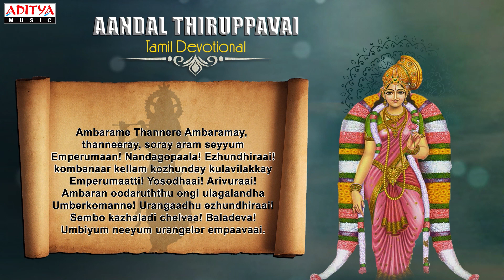Dhanurmasam Day -17 | Ambaramay Thaneere | Aandal Thiruppavai | Sulamangalam Sisters | Goda Devi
Listen To  Dhanurmasam Day -16 | Ambaramay Thaneere | Aandal Thiruppavai | Sulamangalam Sisters | Goda Devi

Dhanurmasam is Known as Maagazhi Month. As per The Tamil Calender.
Dhanurmasam 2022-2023 Starts on 16-December 2022 and Ends On 13th January 2023

Song Name : Ambaramay Thaneere -17
Album: Aandal Thiruppavai
Singers: Sulamangalam Sisters